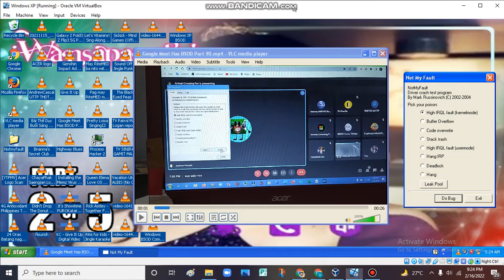Thariqul Hayat Ash Sidiq has BSOD VM (Windows XP) #2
Credits to Thariqul Hayat Ash Sidiq